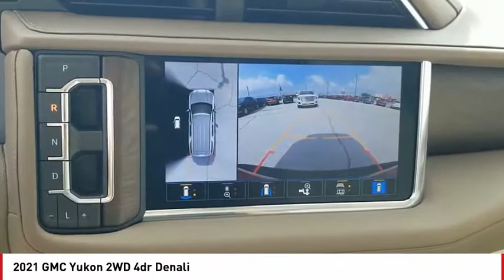2021 GMC Yukon San Angelo TX W21809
2021 GMC Yukon 2WD 4dr Denali

Nav System, Third Row Seat, Heated Leather Seats, Hitch, Aluminum Wheels, Power Liftgate, Quad Bucket Seats. Denali trim. Warranty 5 yrs/60k Miles - Drivetrain Warranty; READ MORE! KEY FEATURES INCLUDE Leather Seats, Third Row Seat, Navigation, Quad Bucket Seats, Power Liftgate. MP3 Player, Remote Trunk Release, Privacy Glass, Keyless Entry, Steering Wheel Controls. WHY BUY FROM US Our experienced and professional staff here at Mitchell Buick-GMC in San Angelo, Texas, your Midland GMC and Buick, serving Ballinger and Odessa, is here to help you choose the perfect vehicle. Give us a call, send us an e-mail, or just come by and see us from any of the neighboring cities of Midland, Ballinger, Odessa, or any city in Central Texas. Please confirm the accuracy of the included equipment by calling us prior to purchase.